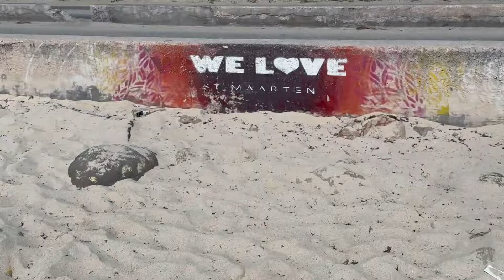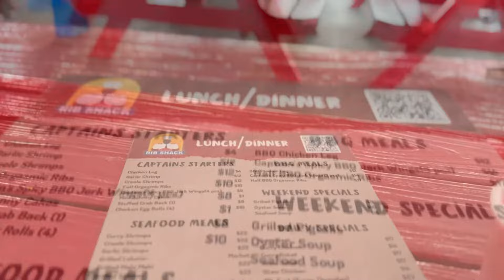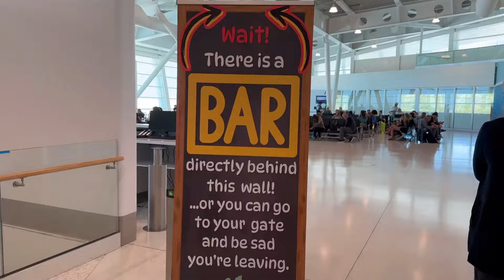NEW Hotel • Saint Martin • Room Tour • Facial Routine • AirportOutfits • How To Guide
A childless life affords me the ability to maneuver through the world a little more easily than most. So starting a new business is very demanding and getting content is a job all in itself. Come with me to Saint Martin to experience a laid back weekend.

Links:
Facial Routine:

Gold Nikki Beach Swimsuit:
COMING SOON